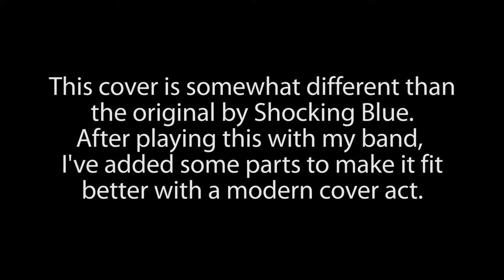Shocking Blue/Bananarama - Venus Drum Cover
Shocking Blue - Venus
from the 1969 album "At Home"

Equipment:
Yamaha Drums (Stage Custom  Birch)
10x7, 12x8, 16x15, 22x17
14x5 Dave Weckl Signature Snare

Saluda Cymbals (Glory Series):
18" Thin Hammered Sizzle Crash
17" Medium Thin Crash
16" Medium Thin Crash

Yamaha 9500 strap drive pedal, Rock N Sock Throne

Recorded with:
Zoom H6 (audio) with Shure Beta 52 kick mic and SM57 snare mic
GoPro Hero3 (video) and Sony Bloggie (video)

Edited with:
Adobe Audition (audio) & Adobe Premiere Elements 11 (video)